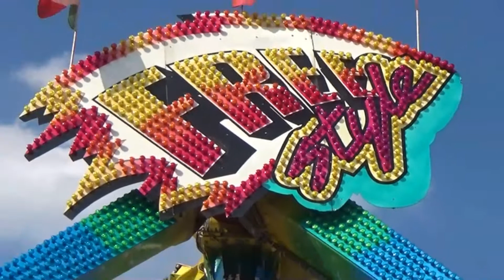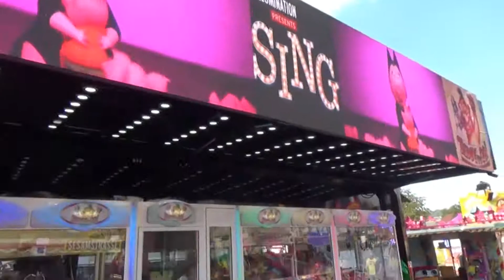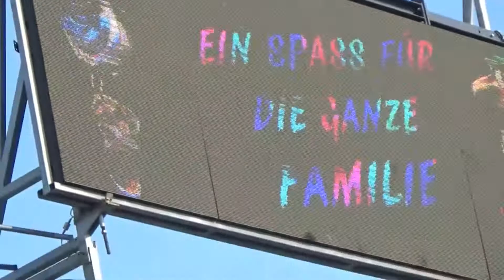Bietigheimer Pferdemarkt 2019 / Impressionen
Bietigheimer Pferdemarkt 2019.  Bietigheim Kirmes Impressionen 2019!
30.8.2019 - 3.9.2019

Kirmes Beschickung 2019:

Racing Coaster Thoma-Hartmann

Break Dance Koch & Lupp
Musik Express Kinzler
Riesenrad "Grand Soleil" Göbel
Gladiator Buwalda-Kriek (NL)
Free Style Agtsch

The New Psychodelic Bechstedt
Crazy Island Schneider
Geisterstadt Fellerhoff
Autoscooter "Carat 2000" Kritz

Quelle: Facebookseite Bietigheimer Pferdemarkt (Veranstalter)